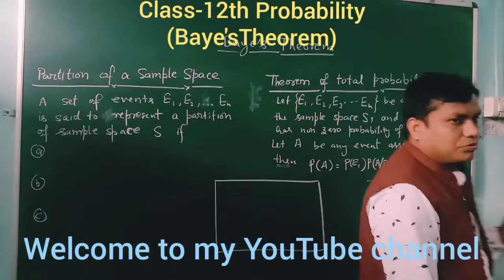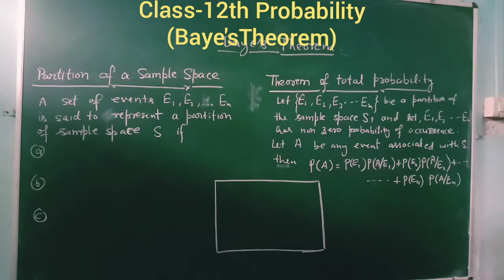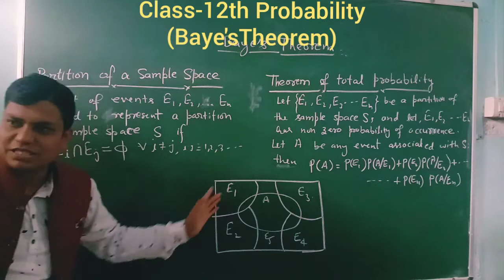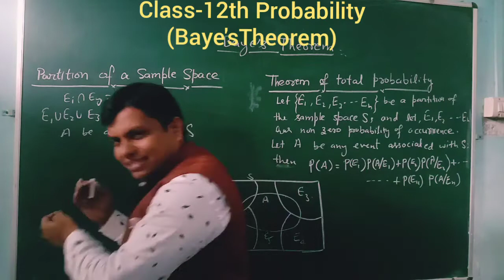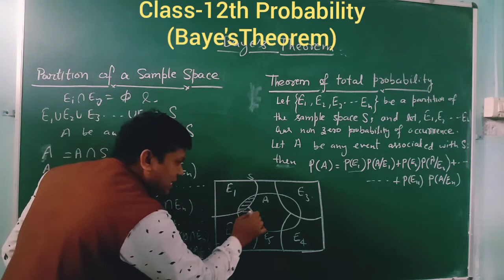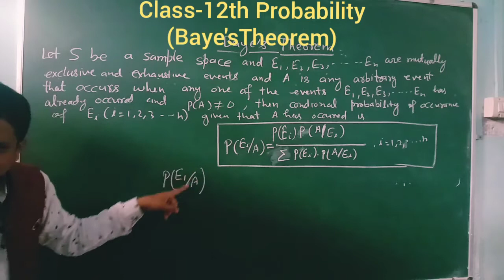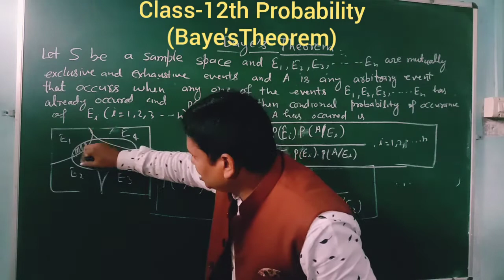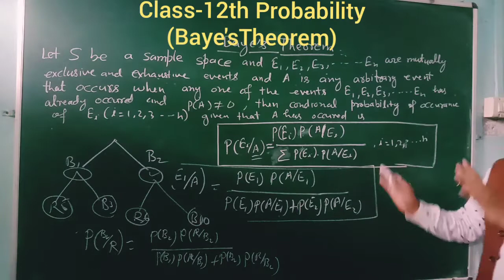Class-12th Probability part-3 Baye's Theorem ,partition of sample space Theorem of total probability